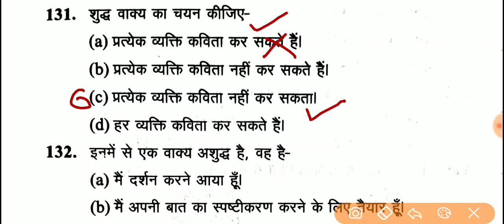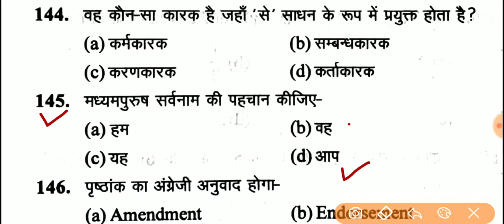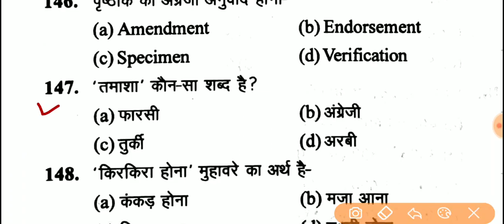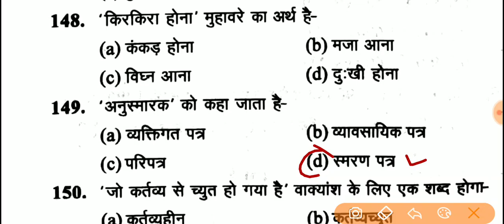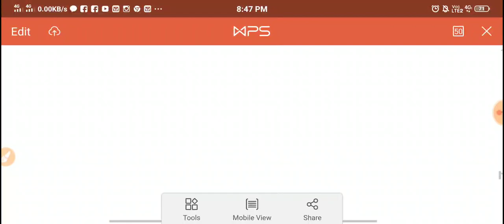UPSSSC JUNIOR ASSISTANT || सामान्य हिंदी प्रैक्टिस सेट || 100% महत्वपूर्ण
टेलीग्राम